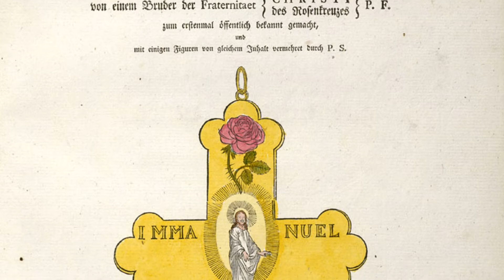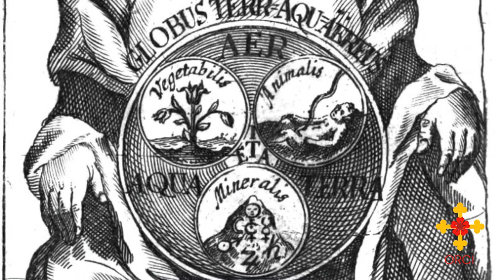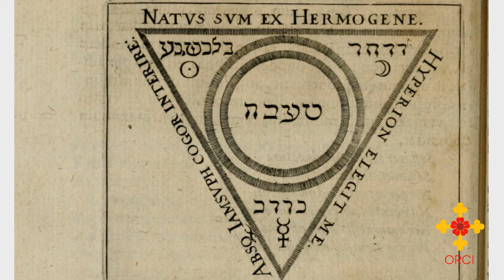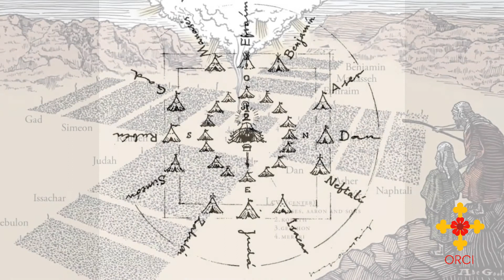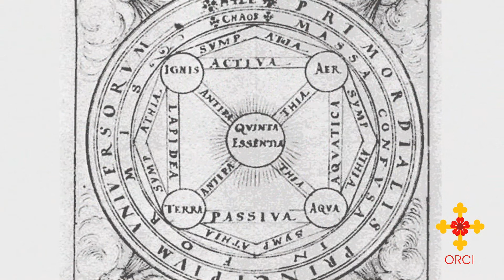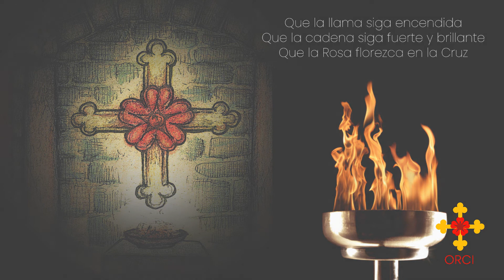La Rosa y la Cruz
Episodio 5: La Rosa y la Cruz

El emblema de nuestra Orden es una cruz de oro trebolada donde florece una rosa roja de cinco pétalos.

La primera aparición una cruz de estas características que puede documentarse es la de un libro que apareció en 1785 en la ciudad de Altona (Alemania) titulado “Símbolos Secretos de los Rosacruces” y donde aparecían diversos emblemas alquímicos, entre ellos una cruz donde puede verse un Cristo vivo bajo una rosa roja y la frase bíblica “Yo soy la rosa de Sarón y el lirio de los valles”.